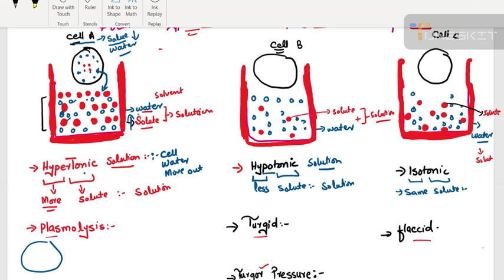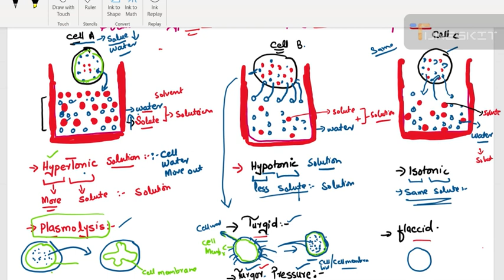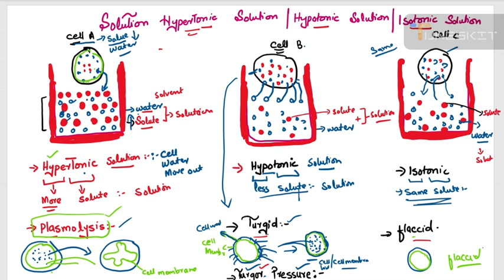HYPERTONIC /HYPOTONIC/ ISOTONIC /PLASMOLYSIS/ FLACCID/ TURGOR PRESSURE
Solution, hypertonic, isotonic , hypotonic